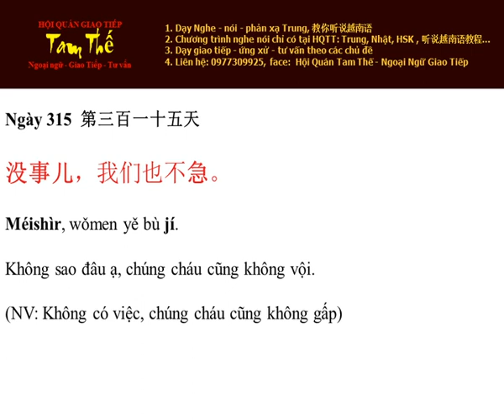Ngay 315 Không sao đâu ạ, chúng cháu cũng không vội - Nghe Noi Tieng Trung Moi Ngay Mot Cau